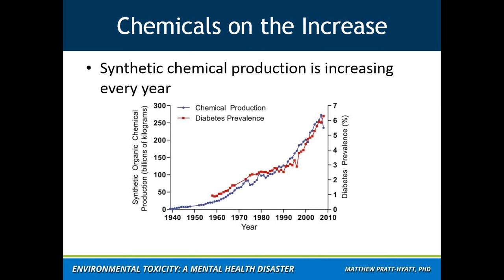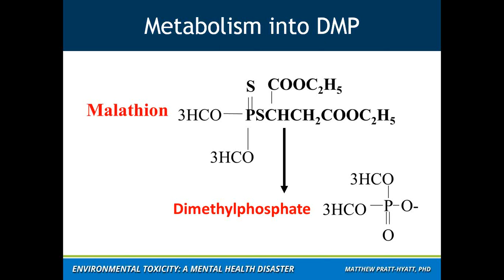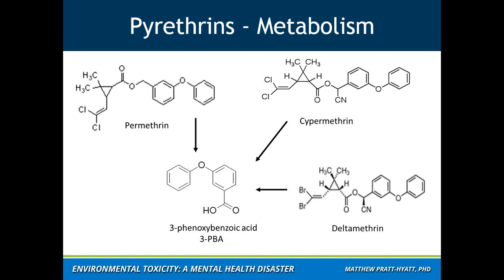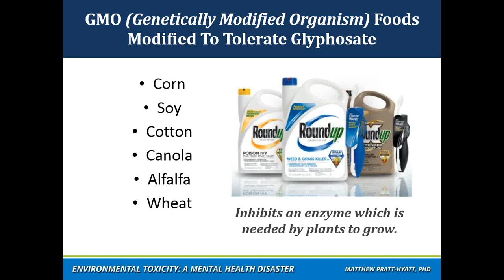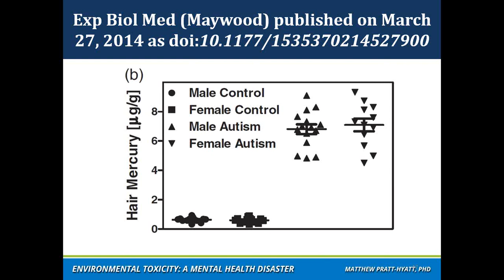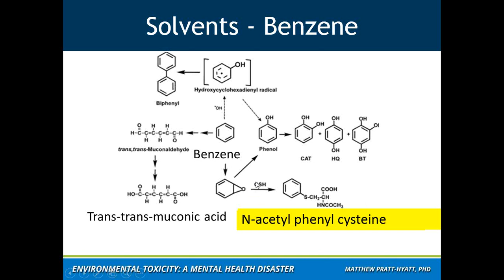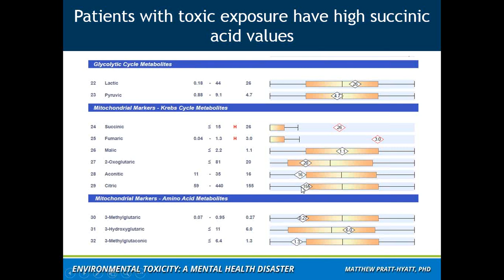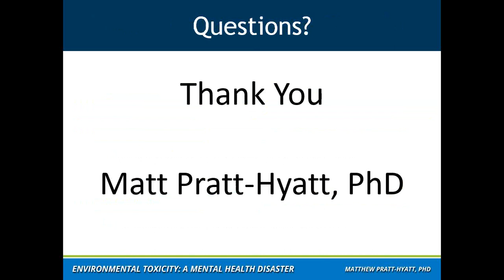Environmental Toxicity: A Mental Health Disaster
This is a presentation by our Associate Laboratory Director, Matthew Pratt-Hyatt, PhD for the Autism Global Summit in July 2018.